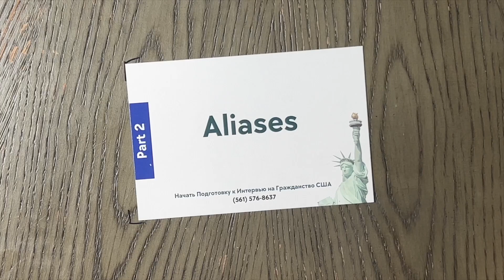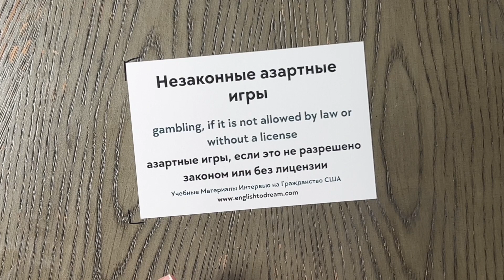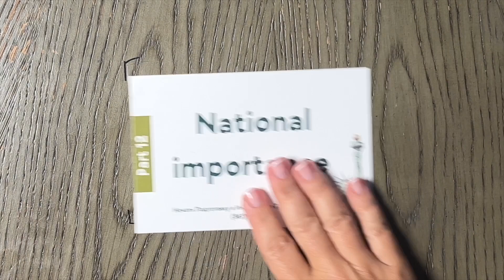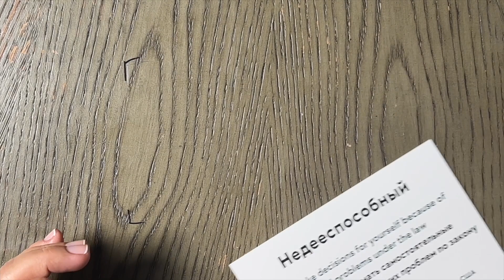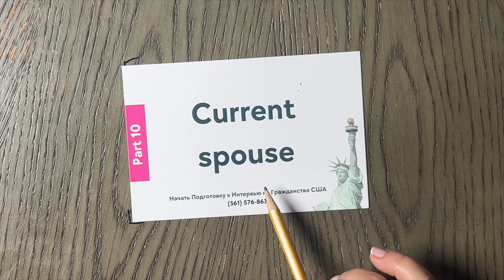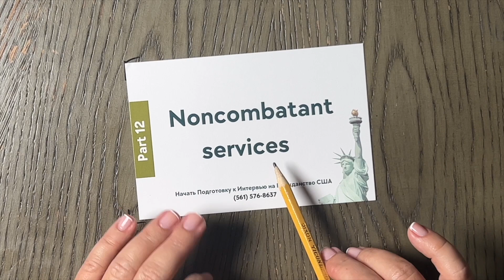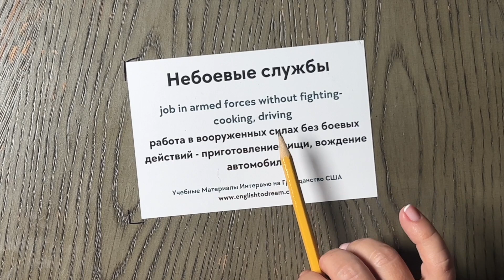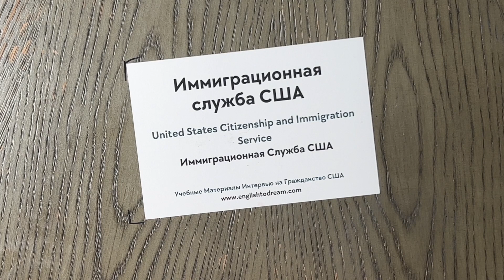СЛОВАРЬ ДЛЯ US Citizenship Interview 2024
Эти Слова НУЖНО ЗНАТЬ, Чтобы пройти Интервью на Гражданство США.